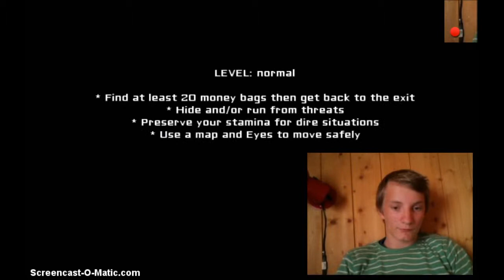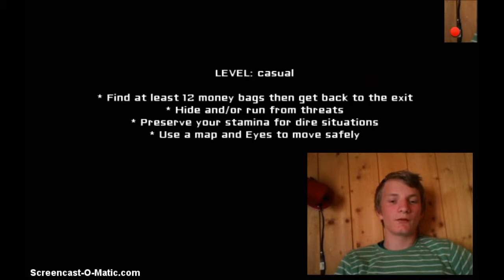Screw basements! Eyes the horror game part 1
I found this game and decided to share it With you peeps so here it is i've learned 1 thing about this game FUCK BASEMENTS!!! please like and comment another game the page is and subscribe to become a peep today see ya Next time :D